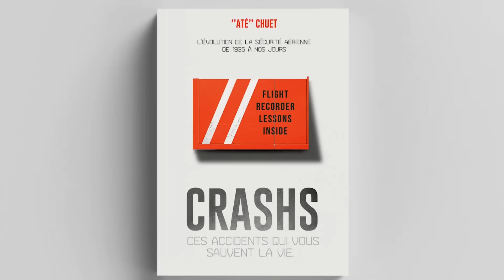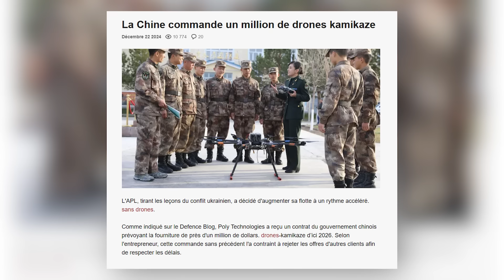LE FUTUR DE L'AÉRONAVALE : LE F/A - XX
L'actualité est très dense en ce moment. Alors que l'US Air Force a annoncé confier à Boeing le programme F-47 pour le fameux chasseur de sixième génération, l'US Navy, de son côté, attribue actuellement le programme F/A-XX à un nouveau constructeur.

Fly safe !
"Até"

NOS RESEAUX

CHAPITRAGE :
00:00 LE FUTUR DE L'AÉRONAVALE ! LE F/A - XX

00:56 Problématique US NAVY

02:50 MQ-25

03:51 F/A - XX

04:24 RETEX GUERRE MODERNE